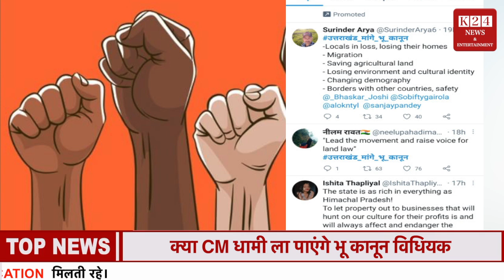क्या है भू कानून ? II उत्तराखंड मांगे भू कानून II K 24 NEWS II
सोशल मीडिया पर मुहिम शुरू हो गई है. आम लोगों से लेकर उत्तराखंड के नामी लोग भी इस मुद्दे पर मुखर हो कर अपनी बात कह रहे हैं. बीजेपी सरकार पर दबाव बनाया जा रहा है कि वो चुनाव से पहले एक सख्त भू कानून लागू करे. इस कानून की वकालत करने वाले लोगों का कहना है कि अगर समय रहते उत्तराखंड में भू-कानून लागू नहीं किया गया तो भविष्य में उतराखंड की स्थिति भी कश्मीर की तरह हो जाएगी
YOUR WORDS
uttarakhand news today
uttarakhand bhumi kanoon
uttarakhand bhumi kanoon kya hai
uttarakhand bhumi kanoon kya h
uttarakhand mange bhu kanoon
uttarakhand bhumi
bhu kanoon kya hai
bhu kanoon uttarakhand
bhu kanoon kya hota hai
bhu kanoon ka matlab
uttarakhand mange bhu kanoon kya hai
uttarakhand news bhu kanoon
uttarakhand bhumi kanoon
cm dhami bhu kanoon
pushkar singh dhami